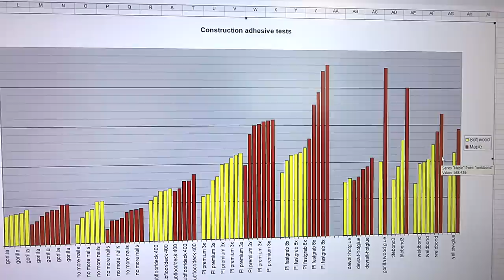Testing construction adhesives as woodworking glue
Testing several different construction adhesives for strength to see how suitable they are for woodworking